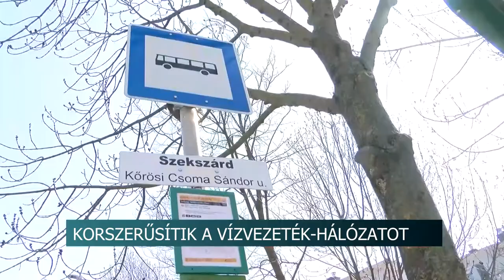20210326 hirado vizhalozat felujitas szekszardon